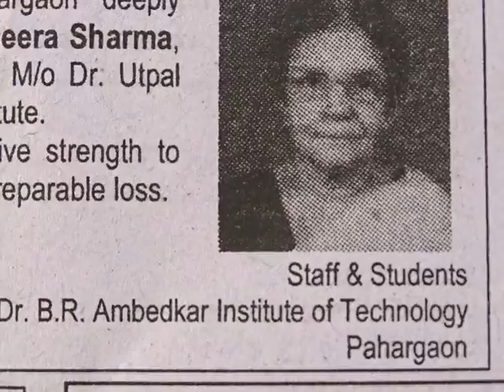PRANAM MeeraSharmaJi OBITUARY DT ADD EdweepNews islandsmobilepress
- - For old website of A&N Admin Please - For Official State Portal of A&N Admin Please ---LOCAL-NEWS PORT BLAIR (08th - October’-15-THURS--day) SUN RISE: 05-09 hrs SUN SET:17-07-hrs IST (follow: islandsmobilepress (@globalmedias) | Twitter / islandsmobilepress (@globalmedias) | Twitter edweep_i_newspaper (iNDiA)-Namaskar !!! thanking & thankfuL to ALL!!! Thanking Medias !!! thanking ALL !!! edweepNews(iNDiA)islandsmobilepress -- isles iT Videos @ WOrld News -Anytime anyWhere Namaskar !!! thanking & thankfuL to ALL!!! Thanking Medias !!! thanking ALL !!! edweepNews(iNDiA)islandsmobilepress – VISIT yenyesar@google - isles iT Videos VISIT @ WorldNews - --- VISIT printmedia -collections- E DWEEP I NEWSPAPER printmedia RNI-Regn.No.ANDMUL/2013/55935 all documentary Official , Volume I all issues Volume II all issues - Valuable Coverage & Publications available / (VISIT: search, other previous E DWEEP NEWSPAPER issues – digital documentation) VISIT: Blogger.E DWEEP I NEWSPAPER for old-previous issues – PRINT MEDIA - RNI-Registered NewsPaper-digital documentation print cum electronic media SIC Publications yenyesar Videos @ -thanking edweepNews !!! OnLine Freelancer Journalist (electronic) cum print media Author & Editor Value Edn Text isles globalmedias, ani globalvideos, islandsmobilepress RNI multilingual printmedia fortnightly-(Registered, Approved, Audited updated & Recognised – authenticated -thanking & thankful-BSNL-NIC CIC ID service media - electronic cum print media cum electronic media anyTime Anywhere WorldWide LifeTime LIVE !!! – thanking ALL !!!- shared & sharing Hon’bles - This media is Thanking & ever thankful To :- Hon’ble RastrapathyJi, Hon’ble PMO indiaJi, PMO Naraendra Modi Ji-(2-IDs)-, Ministry of Information & Broadcasting , nic.in, Natnl e Gov. & other Ministries, Departments & Admn., then & there all Official events sharing for Publication. Thanking & Thankful – Thanking ALL !!! –yenyesar –edweepNews, yenyesar globalmedias, ani global videos, isles global medias –edweep_i_newspaper(iNDiA), sic net india pressandmedia E DWEEP I NEWSPAPER –for all Ur Blessings - Co-Operation & Valuable Co-Ordination - thanking ALL !!!- Published in Public interest by SIC Publications – GoI – PIC B 0156 (MHA), DC-DM – 411/82 – GoI –RNI-Regn.No.ANDMUL/2013/55935- thanking & thankful ALL !!!